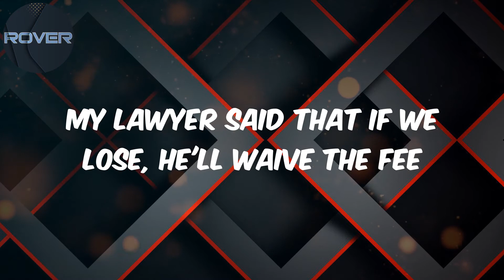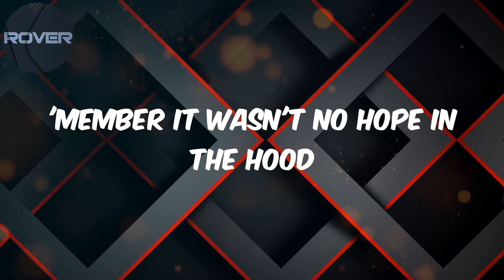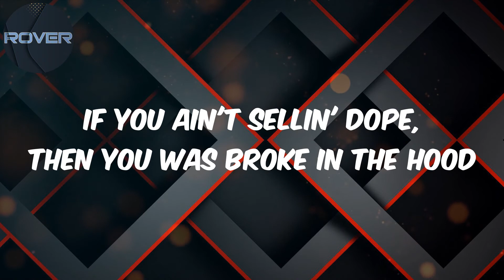Mozzy - Lyrics - Big Homie From the Hood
Lyrics:
Yeah, I'ma stand my own ground a nigga play with me (yeah)
Sentimental value never sell the the thang you gave to me (on God)
Who the king of Macramento? They gon say it's me (on God)
I ain't tryna end up in the pen, that shit gay to me (hell nah)
Slap 6's on the dealt, that's a 83
This gang banging shit ain't as glamorous as they make it seem
Tryna take it to the box, you tryna take a plea
My lawyer said that if we lose, he'll waive the fee
Hoop court was overcrowded, had to play the streets
Every time you needed a bond, ya moms came to me
Lil Alexander Mcqueen's for the bunions
I'm cut from somethin' different, really bleedin' the circumference
Kel used to tell me that a bundle bring abundance
We was doing two for fifteen counter reluctant
Mama know I'm hustlin', can't say nothin' 'bout it
I'm putting food in this refridge and I ain't ate nothin' out it (yeah)
'Member it wasn't no hope in the hood
If you ain't sellin' dope, then you was broke in the hood
Name ringing bells, well known in the hood
Ask the cashier, at the stores in the hood
We had it rollin' in the hood, Big Homie in the hood
Ranking up there, let me show you 'round the hood
Never out there, I live only in the hood
Throw the 40 and I'm good on dead homies from the hood
If you catch a sucka loafin', then you gotta cook him
It get chilly in the trench, I need a Mozzy hoodie
Lookin' for consistency when I be coppin cookie
I'm in love with your hustle baby, not your pussy
How you run me out the hood and I'm the one who run it?
I'm the one that makes sure Auntie 'nem don't want for nothing
I'm the one that motivate 'em, baby ask the youngins
Told her re-up with the twenties, gotta stack the hunnids
Ay, we just thuggin' tryna rap, you a rapper thuggin'
Went to sleep inside that abandoned building after hustlin'
You switched sides at the slide, it was all for nothing
Why you cop a Hellcat if you ain't doggin' nothing?
I ain't tryna split the profit, either all or nothing
Finna take my girly face to terrorize em, all 'a suffer
We never cried 'bout a snitch's death he had it bommin'
I seen ten fifty times, before I saw a hunnid (yeah)